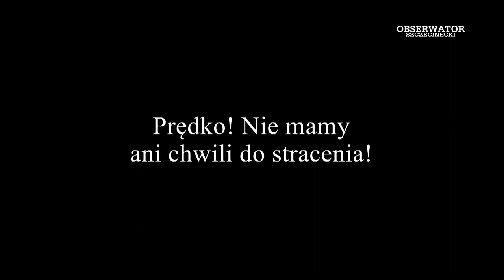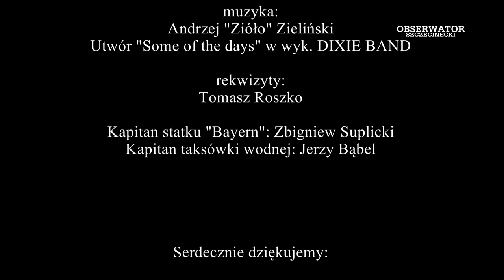MYSIA WYSPA (Some of the days)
Mysia Wyspa to zrealizowany w klimacie lat 20-tych ubiegłego wieku wspólny projekt artystów związanych ze Szczecinkiem. Nieme kino i jazz?? W Szczecinku to możliwe